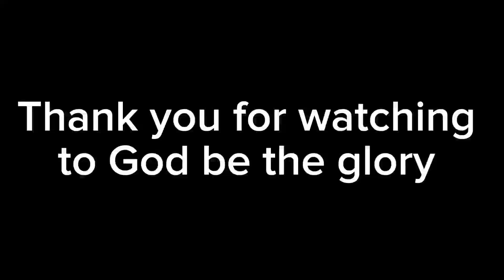Dito tayo matututo#atejoy721#loolavlog#lyndacarpenter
Backyard farming